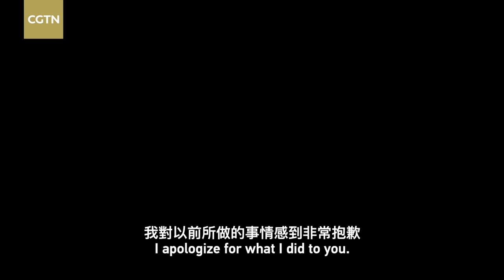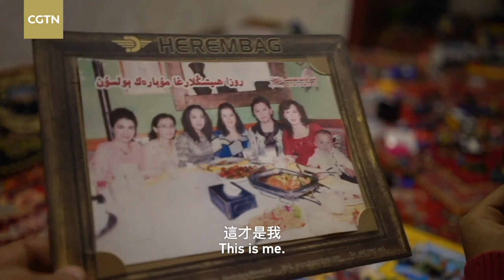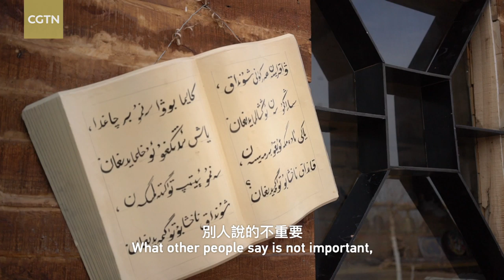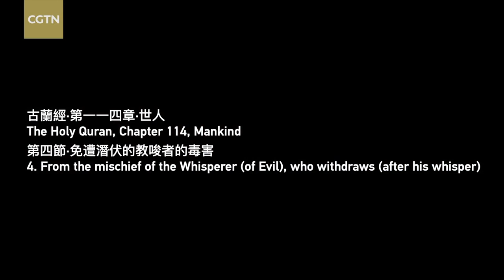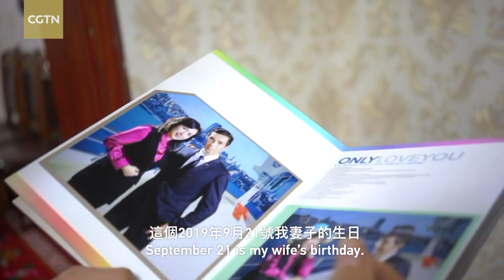Muslim man paints again after de radicalization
"I learned to distinguish between right and wrong. I realized how terrible it was to commit domestic violence and how ridiculous it was to stop painting." The classes of de-radicalization helped Ablizqari develop a correct understanding of Islam. He learnt that religion and extremism are two different things and should be viewed separately.